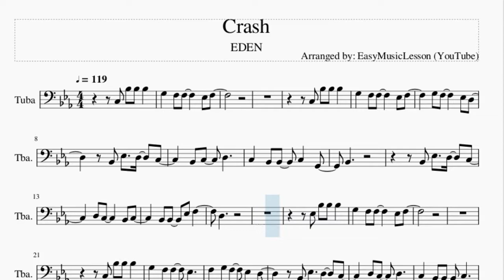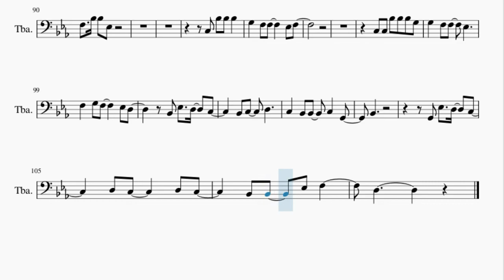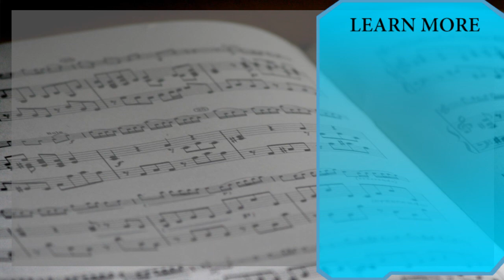Tuba Sheet Music: How to play Crash by EDEN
Here is a sheet music/tab video on the song Crash by EDEN on the tuba. A tuba sheet music arrangement which is transposed to notes that are easily played by tuba, for the song Crash by EDEN.

EasyMusicLesson2 teaches you to play the your favorite instrument, through well-arranged sheet music so that you too can learn how to play Crash by EDEN on the tuba as fast as you can. A tuba sheet music with backing tracks to help your play the song better.

Chords of Tuba arrangement:
C Min   G Min   Eb Maj   F Min   Eb Maj   Bb Maj   Ab Maj   Bb Maj
F Min   Eb Maj   Ab Maj   C Min   Bb Maj   C Min   G Min   Eb Maj
F Min   Eb Maj   Bb Maj   Ab Maj   Bb Maj   F Min   Eb Maj
Ab Maj   C Min   Bb Maj   C Min   Bb Maj   Ab Maj   C Min   Bb Maj
Ab Maj   Ab Maj   Ab Maj   C Min   Bb Maj   Ab Maj   Ab Maj
C Min   Bb Maj   Ab Maj   Ab Maj   C Min   Bb Maj   Ab Maj
Ab Maj   C Min   Bb Maj   Ab Maj   Ab Maj   C Min   Bb Maj
Ab Maj   Ab Maj   C Min   Bb Maj   Ab Maj   Ab Maj   C Min
Bb Maj   Ab Maj   Ab Maj   C Min   Bb Maj   F Min   Ab Maj
C Min   Bb Maj   F Min   G Min   Ab Maj   C Min   Bb Maj   Ab Maj
C Min   Bb Maj   Ab Maj   C Min   Bb Maj   Ab Maj   C Min   G Min
Eb Maj   F Min   Eb Maj   Bb Maj   Ab Maj   Bb Maj   F Min
Eb Maj   Ab Maj   C Min   Bb Maj

Melody notes of Tuba:
G3   F3 F3     Eb3 F3
C3 Bb3 Bb3 Bb3
C3   Bb2 Bb2   C3   G2
Bb2
D3
Eb3 Bb3 Bb3 Bb3
F3   G3 F3   Eb3   D3
C3   Bb2 Bb2   C3
G3   Ab3   G3   F3 F3
Eb3 Eb3   F3
C3       G3
G3   G3 G3 F3 G3
Eb3
G3 F3 F3 F3 F3 Eb3 Eb3
G3 F3 F3 F3 F3 Eb3 F3
Bb2 G3 G3 G3   F3 Eb3
F3 G3 G3
Eb3 Eb3
Bb3 Ab3 G3 F3 Eb3   C3
Bb3 Ab3 G3 F3 Eb3 C3 F3
G3 G3
C3
G3 G3 F3
C3
G3 G3       G3
F3         C3
Bb3 Ab3 G3 F3 G3   C3
G3   G3 G3 F3
C3 F3   G3 F3
C3 G3 G3 G3
C3 F3   G3 F3   Eb3
F3   G3 F3
C3 Bb2 Eb3   D3   C3
Bb2 Eb3   F3   Eb3 D3
Bb2 Eb3   D3   C3
C3
Ab3     G3     G3
C3 Bb2
Bb3 Ab3 G3 F3 G3 G3
F3
Bb2 C3 Bb2 G3   F3
Eb3 G3 G3 G3   F3   Eb3
F3   G3   Eb3 F3   G3
C3 C3 G3   F3   Eb3
F3   G3   Eb3 F3 Eb3 C3 Bb2
G3   F3
C3 G3 G3 Ab3   G3   F3
F3   Bb3 Bb3 Eb3
C3 C3 Bb3 Bb3 Bb3 G3
G3   F3 F3   Eb3
Bb2
G2 Eb3   D3   C3
D3